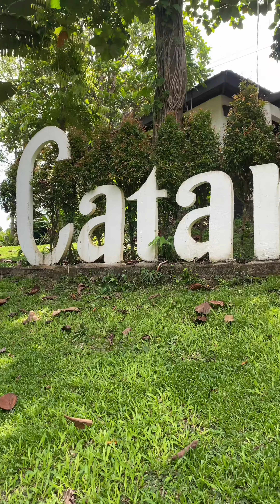CATANAUAN COVE Lots for Sale with FREE Resort Club Membership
CATANAUAN COVE

The Catanauan Cove is a 12 hectare world-class white sand beach and residential resort serenely located in Sitio Paraiso, Brgy. Cutcutan, Catanauan Quezon, around 220 kilometers south of Manila. The place can be reached in 4 to 5 hours by private vehicle. Once the South Luzon Expressway Extension (SLEX) to Lucena is completed, travel time will be shortened by 2 hours.

The Catanauan Cove is envisioned to become one of the country's prime tourists' destinations. It strongly supports the advocacy to protect "mother earth" and has in fact established a "sustainable community-base eco-tourism" program in furtherance thereof. With its more than one kilometer stretch of white sand shoreline, crystal clear waters, rolling Terrainn, thousands of full grown trees, natural swamps and ponds surrounding its "modern interpretation" of the Philippine "NIPA HUT" cottages and bungalow villas, no doubt It is a class of its own.

The place is a perfect hub and "get-away" off city life for nature loving people, who desire to gift themselves with fulfilling comfort and relaxation. Existing and future facilities based on the resort's master development plan, are uniquely designed to provide vacationing families with practically all they need in just one place.

We shall comfort you with "ELEGANCE AND PRIVACY" with your villas and cottages spaciously distanced from each other and surrounded by "natural" landscape. The main resort presently has 30 bungalow villas, 2 infinity pools, restaurants, club house, beach bar , grill house, out-door / water sports facilities and many others. Once completed, it will have a total of 55 villas of various types which are: Hilltop villas, Beach-front, Duplex, Dorms, 2-bedroom and 3-bedroom villas, 2-storey villas, condotels or hi-rise hotels, restaurants, function halls and many others, 80% of which are already in place.

The "Catanauan Cove" similarly invites and welcomes investors, both local and foreign, to be part of the vision, growth and progress, by joining the various business and investment schemes / opportunities.

CATCOVE RESIDENCES
Within the 12 hectare properties, the Catanauan Cove is presently developing an upscale and contemporary residential resort called "Catcove Residences". It has two 2 Phases with Phase 1 selling 137 lots of various themes which are: "HILL TOP RESIDENCES"; "MAHOGANY RESIDENCES"; "MANGROVE RESIDENCES"; "BEACHFRONT RESIDENCES"; and "RESIDENCES BY THE POOL". Phase 2 offers another 167 lots with elegant house or villa designs. There will also be three hi-rise condotels at the residential area . Investors are welcome to participate.

The residential area will have its own club-house, a pool, parks, commercial area, basket ball and tennis courts, cafe / snack bars, medical clinic, fire-truck, and many others. Villas must follow uniform designs, depending on the location of lots. A golf course is similarly included In the master "development plan".

Members are given priority either in Phase 1 or 2 and they can do this by converting their membership fees as down payment for the lots. Non-members may purchase lots subject to available slots and on "first-come-first serve" basis. Lot buyers automatically become members enjoying various privileges. All lots are payable in 5 to 7 years at "no down-no interest". Those immediately paying their lots in full may qualify for a 3-year earning right from the nightly rentals of any villa at the "main resort".

The vision is to establish an integrated resort's facilities, complete in its own right. It similarly aims to establish an elegant and private community for a "privileged few", whose "passion and love for nature is a way of life".

Truly luxurious living made affordable.

INVESTMENT OPTIONS:
- Acquisition of Lot or House & Lot Package
- Earning Membership
- Construction/Operation of Clubhouse
- Construction & Selling of Condotel
- Build & Sell
- Other Investment Opportunities

CATCOVE LOTS AVAILABILITY
As of October 2023
Lot Area: 108 sq.m. - 280 sq.m.
Price per sq.m.: PhP18,100 - PhP25,000
Up to 60 months to pay, NO interest
Discounts available with cash or short-term payments
Reservation Fee: PHP10,000

Perpetual ownership via Transfer Certificate of Title (CCT). Foreigners may lease land long term with lease renewal that can be passed on to heirs.

Vinia Lapuz, REC, REA, REB, EnP
Appointments may also be made for Zoom presentation.

KNOW YOUR REAL ESTATE BROKER